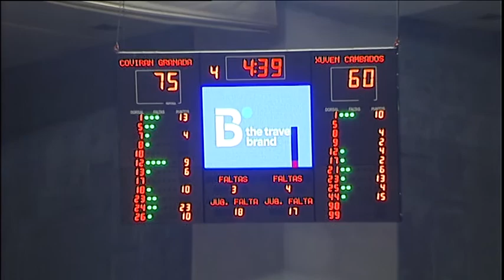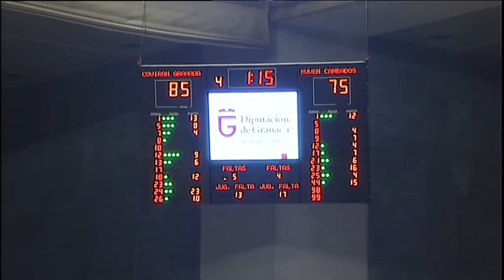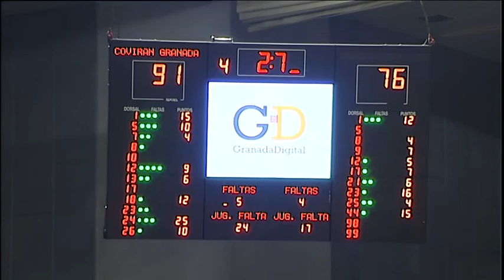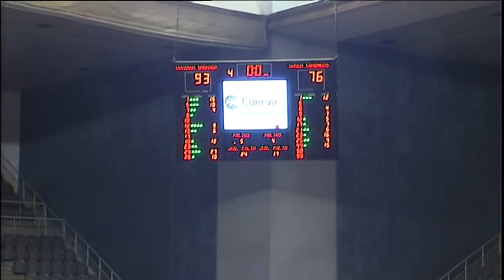DEPORTES 7 - 2ª Parte - Miércoles 9 de Noviembre de 2016